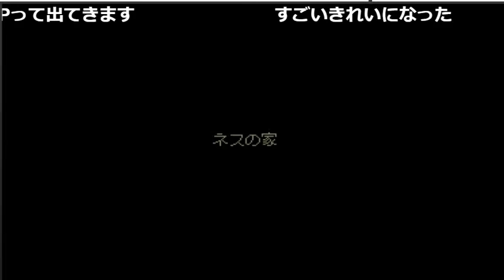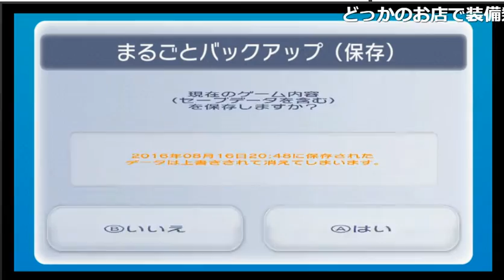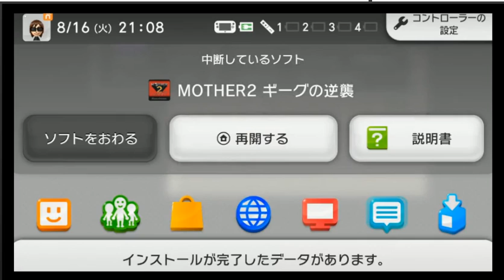20160816 【初回】MOTHER 2›‹。